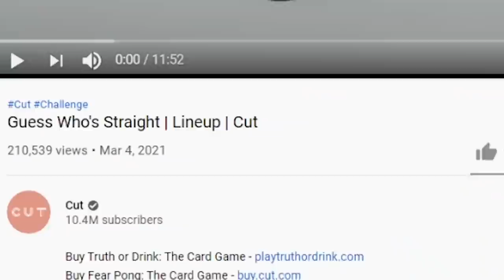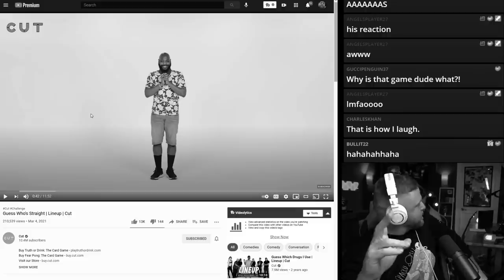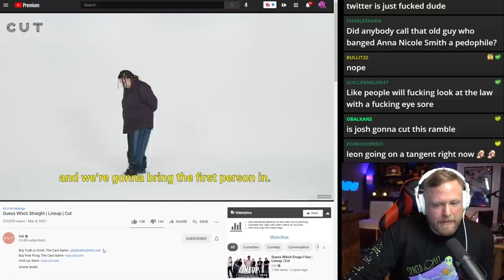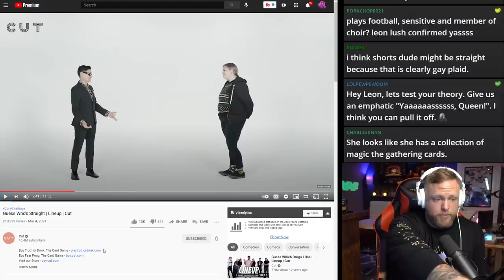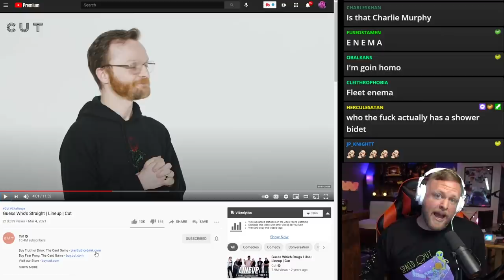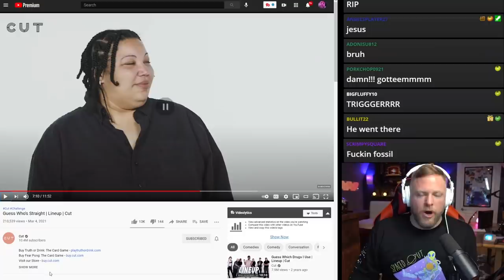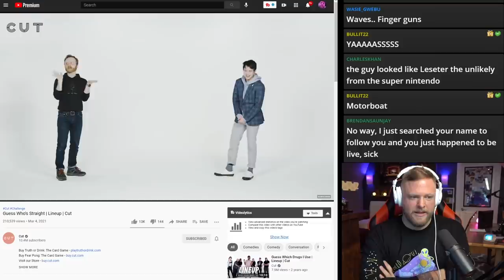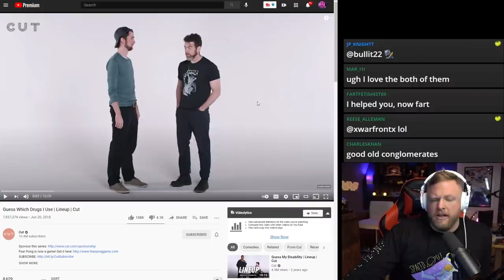Fellas is it gay to wear plaid?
Another classic social experiment from Cut, time to guess who the straight ones are.

Thank you to the illustrious MISTA GG for participating with me, please check him out here:  @MistaGG